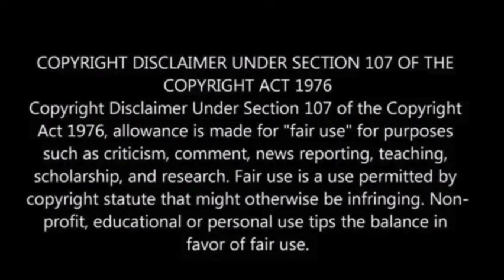Massive Solar Flares, Storm ‘Light Up’ Mars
A series of solar flares and coronal mass ejections (CMEs) have reached Mars, allowing researchers to observe “Martian auroras,” according to a NASA statement.

Solar activity follows an 11-year cycle, with the current peak, known as a solar maximum, resulting in increased space weather activity, including CMEs and geomagnetic storms, which produce spectacular auroras.

In May, a significant solar storm created dazzling northern lights visible across the United States, Newsweek has reported.